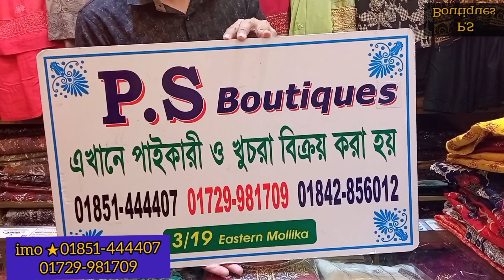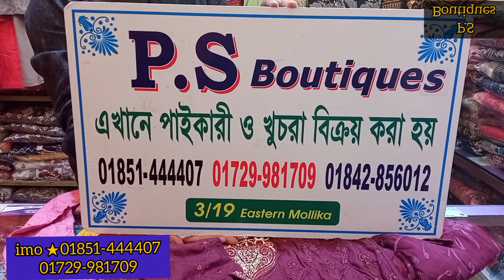গর্জিয়াস কাজের কামিজ কিনুন পি.এস বুটিকস থেকে।। p.s boutiques।। 01729981709